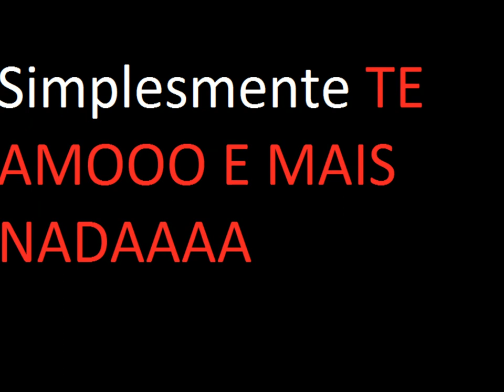Rosinei ♥♥♥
Amizade ou amor ?
Só o tempo dirá.